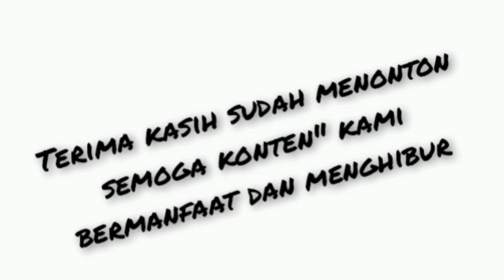Astrea Prima Restorasi Ulang Berumur 31 Tahun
Penasaran Langsung Klik saja Untuk menonton lurr 🤙😁

Untuk Motivasi Kami Kedepan Dalam Membuat Konten" Terbaik Dan Menarik Lagi